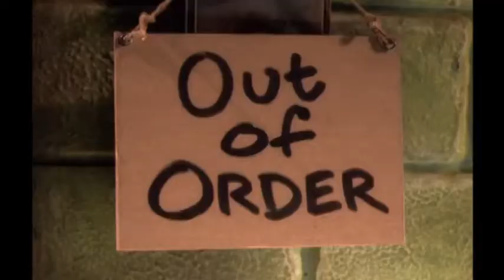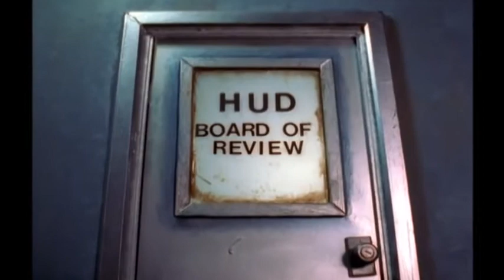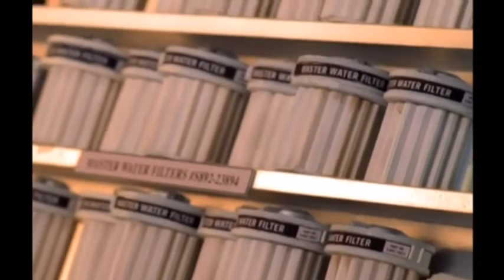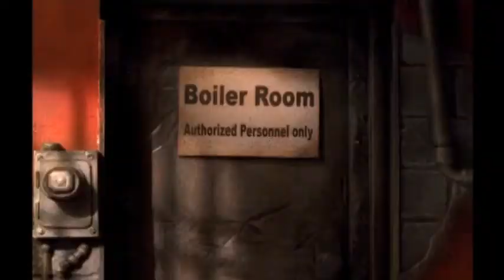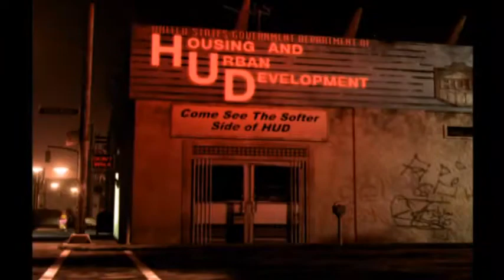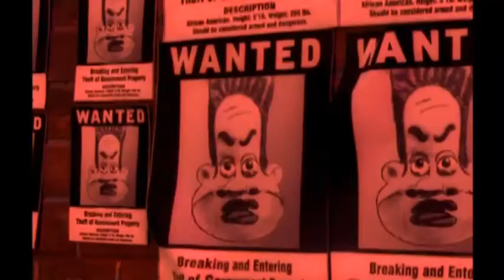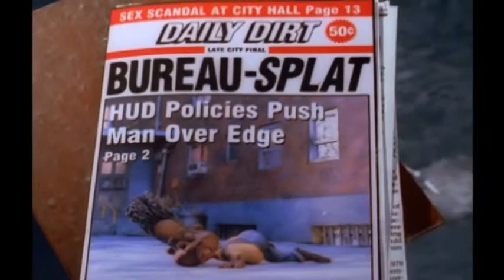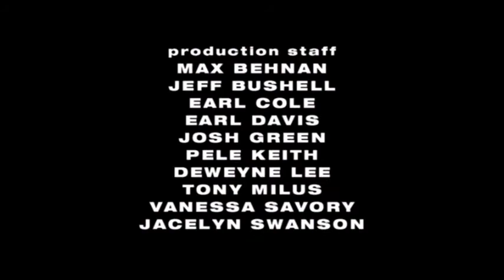The PJs Season 2 Episode 16 (S02E16) - Robbin' HUD